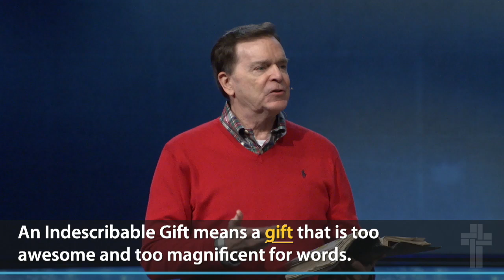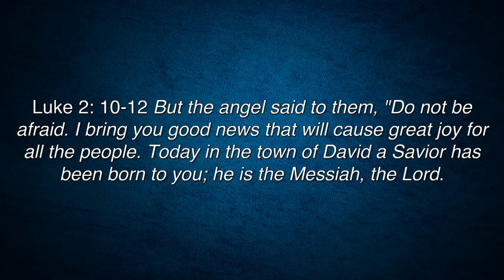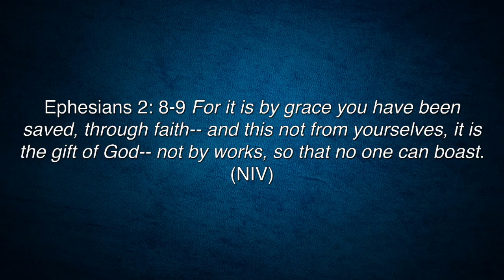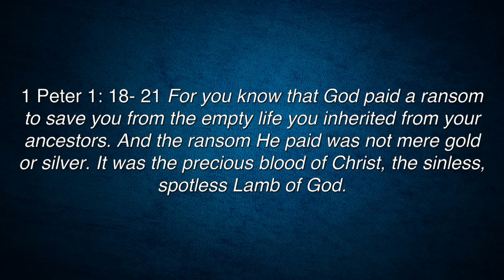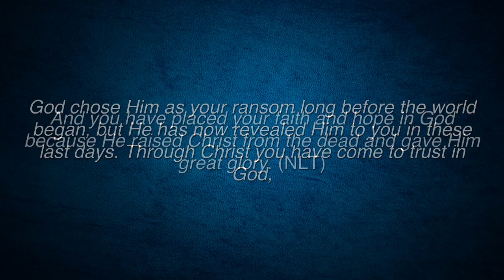Part 3 – God Is Offering You An Indescribable Gift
IT’S A WONDERFUL LIFE – BECAUSE HE CAME
2 Corinthians 9:15

Come and honor your Savior with worship and the Word, and celebrate the birth of our Lord together as the Family of Sugar Creek Baptist Church.